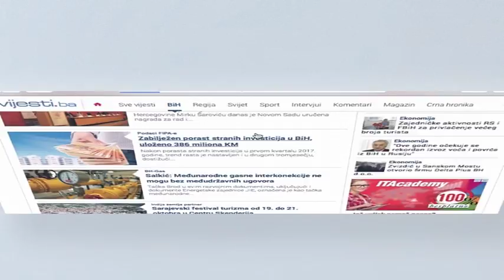Državni Dom naroda prihvatio akcize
Dom naroda Parlamenta BiH usvojio je modifikovani set zakona o akcizama. Ključna izmjena odnosi se na činjenicu da se ne povećavaju akcize, osim na biogoriva i biotečnosti, nego se za 15 feninga povećavaju cestarine. Prikupljena sredstva će se isključivo koristiti za izgradnju autocesta, te izgradnju i rekonstrukciju drugih saobraćajnica.

Delegati su najprije podržali principe predloženih zakona, a onda i usvojili u drugom čitanju. Ovime je napravljen korak ka usvajanju u Predstavničkom domu, a time i deblokadi ranije ugovorenih sredstva za izgradnju autocesta u iznosu od 528 miliona eura.

“Donošenje ovog zakona je upravo u svrhu da jednostavno imamo kolateral, jer znate da su sve međunarodne velike kreditne institucije ocijenile da entitetska preduzeća za autoceste i ceste nisu kreditno sposobna i da se mora osigurati kolateral i osigurati povrat ovih sredstava”, kaže Vjekoslav Bevanda, ministar finansija i trezora BiH.

Set zakona dobio je podršku 11 delegata. Samo je Mario Karamatić iz HSS-a bio protiv.

“Nije bilo potrebe ići sa jednim porezom koji će poskupiti život apsolutno svih u BiH i za koji je više nego upitno kako će sredstva biti utrošena”, kaže Karamatić.

“SBB je već četiri puta glasao za Zakon o akcizama, peti put smo to danas uradili. U međuvremenu smo tražili garancije od Vijeća ministara da se obezbijedi apsolutna transparentnost i da taj novac ne završi kao prethodnih osam milijardi na nepoznat način, nego da završi u cestogradnji. Naš uslov je ispunjen”, ističe Fahrudin Radončić, delegat Kluba Bošnjaka (SBB).

“Izgubili smo godinu dana, a svi smo znali da je to jedna od ključnih obveza iz Reformske agende i akcijskog plana za njeno provođenje”, dodaje Martin Raguž, delegat Kluba Hrvata (HDZ 90).

“Do sada je li iko od vas ili negdje čuo ozbiljan prijedlog, ozbiljan razlog, zašto da se ne usvoji ovaj set zakona? Mislim da je to klasična politizacija i evo i danas se pokazalo ovdje da bez opozicije nijedan od ovih zakona ne bi bio usvojen”, kategoričan je Sredoje Nović, delegat Kluba Srba (SNSD).

Na prijedlog predsjedavajućeg Kluba delegata Bošnjaka Halida Genjca, Dom je usvojio zaključak da navedena tri zakona predloži Predstavničkom domu kao prijedlog Doma naroda, sa zahtjevom da ih Predstavnički dom razmatra po hitnom postupku.

“Moje mišljenje da postoji većina i u Predstavničkom domu i u Domu naroda. Mislim da je danas ovo glasanje u Domu naroda na neki način poruka da će se većina obezbijediti i u drugom domu”, ističe Safet Softić, delegat Kluba Bošnjaka (SDA).

Ključna izmjena u setu zakona odnosi se na činjenicu da se ne povećavaju akcize, osim na biogoriva i biotečnosti, nego se za 15 feninga povećavaju cestarine. Od ukupnih cestarina tako će na namjenski račun u Centralnoj banci za izgradnju autocesta biti izdvajano 20 feninga po litri goriva.